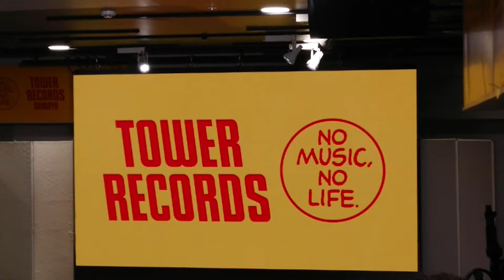アルテミスの翼 in 2020/12/12 渋谷ﾀﾜﾚｺ ジャンヌダルク Wings of Artemis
別ｸﾞﾙｰﾌﾟのｱｲﾄﾞﾙさんとの合同ﾘﾘｲﾍﾞ

自分の推しｸﾞﾙｰﾌﾟじゃないからって
ガヤガヤ話してるのはどうかと思いますよ